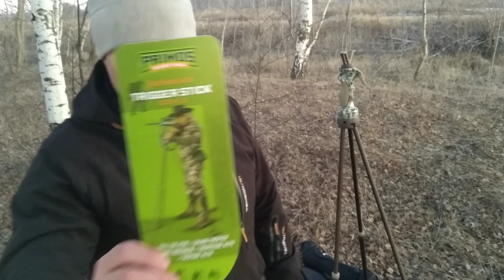Опора для ружья Primos Trigger Stick Gen 3 ( продаю)